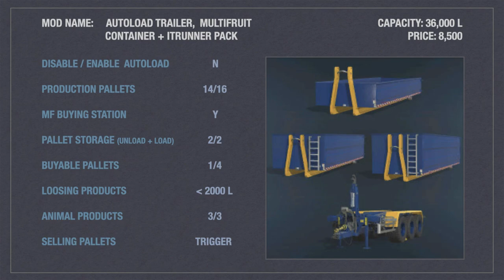FS22 Mod Test | Testing autoload trailers for pallets # 4 (console) | Autoload Platform ITRunner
Multifruit Container + ITRunner Pack

In my previous videos we tested different autoload trailers for pallets. After the videos were released a lot of new mods with pallets were introduced. And we got some new mods with autoload or updates. So time for a new Autoload Test Video.

In this video I'm gonna test the Autoload Platform which is part of the Multifruit Container + ITRunner Pack. Can we use this platform to load different pallets such as production pallets, in-game or from mods, buyable pallets and animal products on pallet. Do we risk losing products? And can we load products from a silo ?

 (Use chapters in video to go to a specific trailer directly)
 Auto Load Trailer
 Autoload IT-Runner Platform
 Autoload Pack
 Lizard Trailer
 Pallet Autoload Trailer
 TLX 2020 Series
 TLX Phoenix Series
 20Ft Gooseneck Trailers Pack
 Product Transporter from Pallet Storage (Mod)

Potato Processing (Potato Soup)
Currently unavailable on the modhub